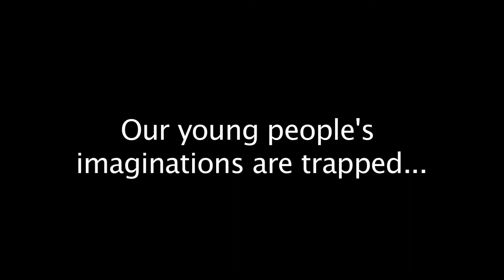THINK. CREATE. EXPLORE.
Please ignore the BARS and tones, they are a requirement for the beginning of my projects. May need volume up. A PSA for COMS 333. I wanted to emphasize a break from mere distractions and "fillers" of our time so we can use our imaginations and explore new things.